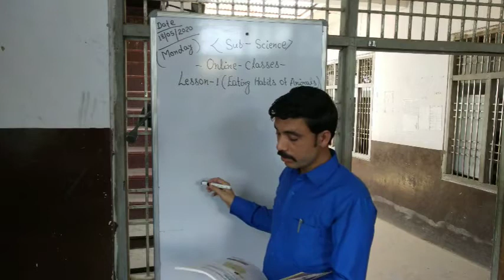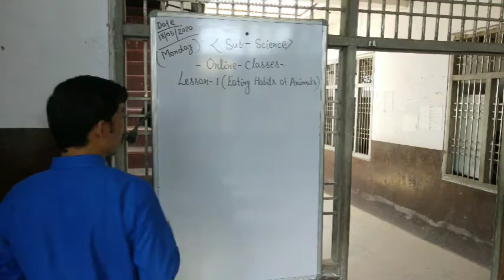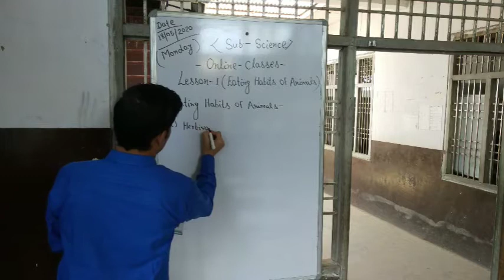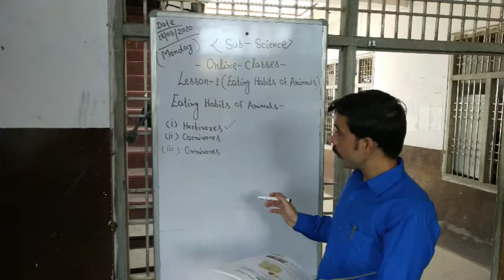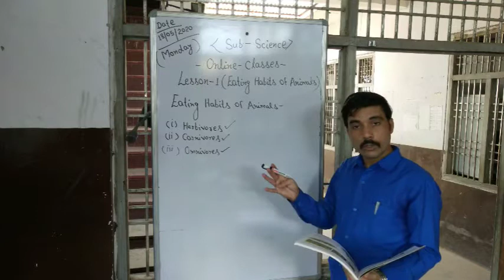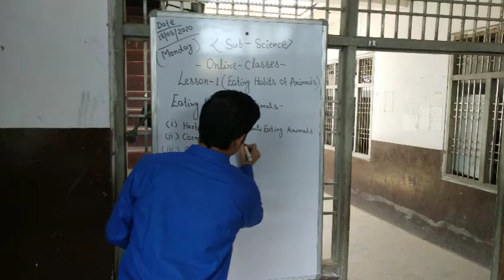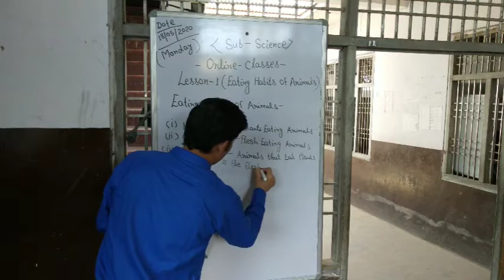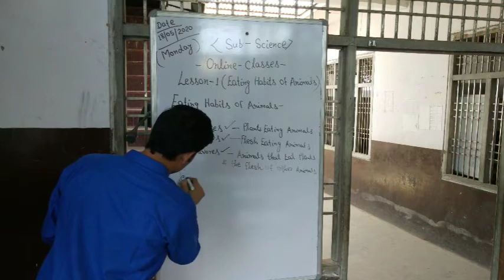L01 science class 3